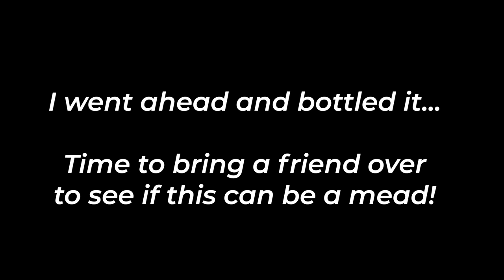Can It Be a Mead: Episode 6 (Orange & Nutmeg)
Welcome back to "Can It Be a Mead"! The show where I spin two wheels and make a mead based off the ingredients that they land on! In this episode I landed on Orange & Nutmeg. This was a very interesting combination of ingredients and I had a lot of fun making the mead. I'm attaching the recipe below! There are 5 other episodes of this show - feel free to check them out on the channel!

Orange & Nutmeg Recipe:
1 Gallon of Spring Water
2 Pounds of Clover Honey
12 oz of Orange Juice Concentrate
1/8 tsp of Nutmeg
1.5 Pounds of Honey to Backsweeten

Cheers!